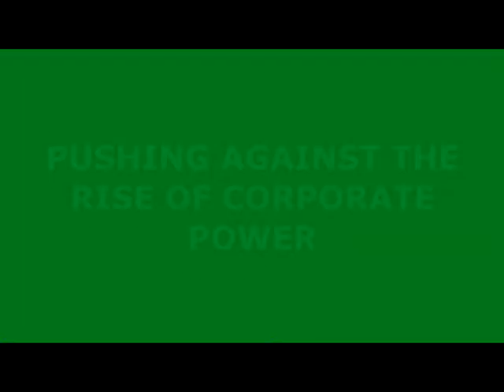LISA GRAVES 2016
Lisa Graves speaking at the 2016 Wisconsin Grassroots Network Festival